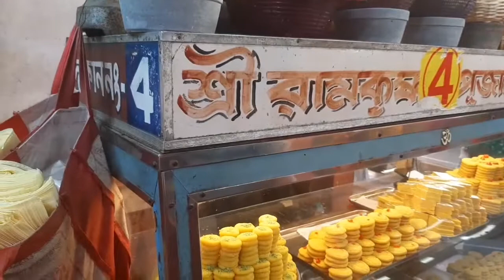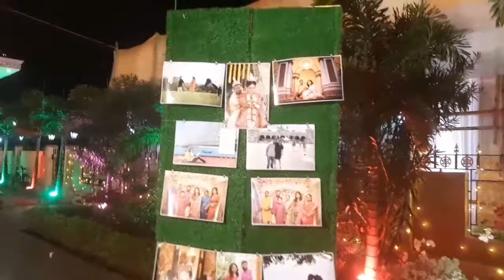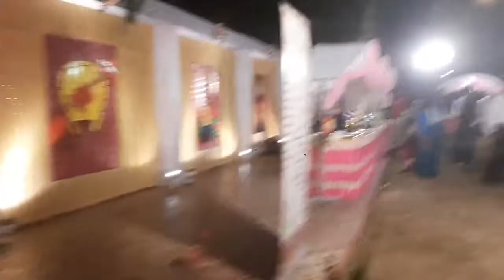A day well spent | dakhineshwar temple | attending marriage reception